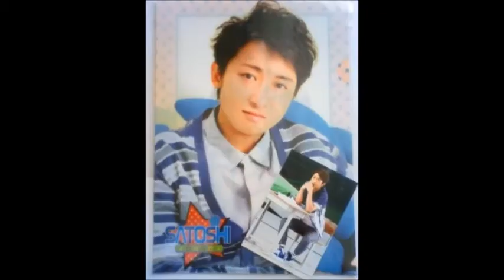【大野智 写真集！】おおの さとし 大野智さん！！